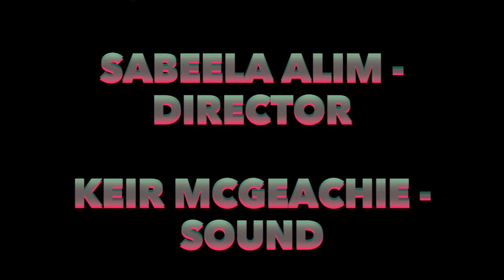The Disappearance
Eccentric Era Productions present "The Disappearance". This is their second film.   When a pupil falls asleep in class, his experience turns into a nightmare where he meets the demon janitor.  Watch to find out more!